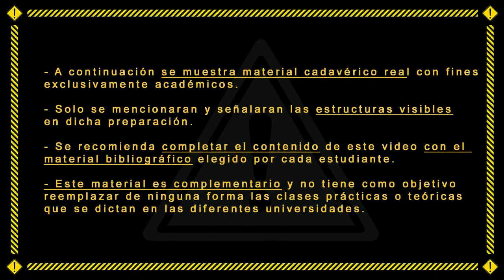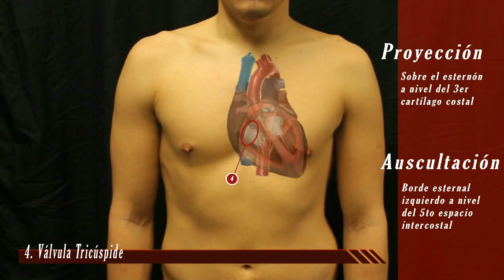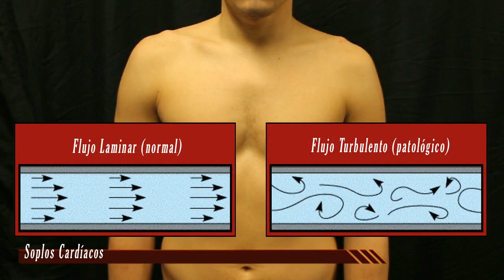Clínica de tórax: inspección básica y proyección con auscultación de válvulas cardíacas